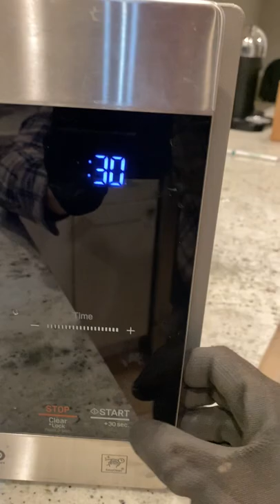LG Inverter Microwave - not heating & making click/hiss noise...any ideas???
LG Microwave LMC0975ST - not heating and makes weird click and hiss noise. Trying to troubleshoot. If you have any ideas or are having the same problem please let me know!

Note: Be aware that working on a microwave can kill you!!!